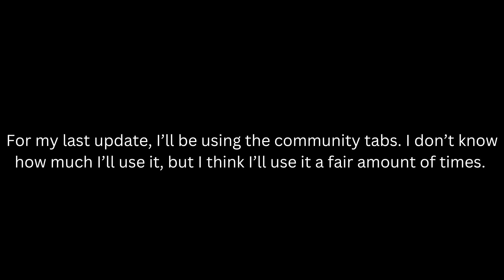The shortest channel update video you'll find on Youtube.